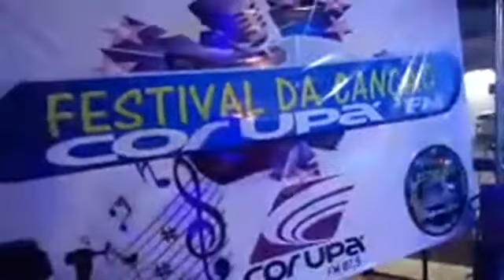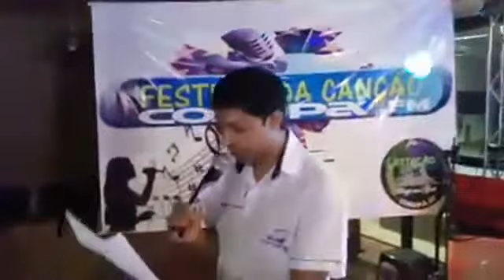Festival da Canção 5ª Fase e Última Agora dia 9 12 Final 5